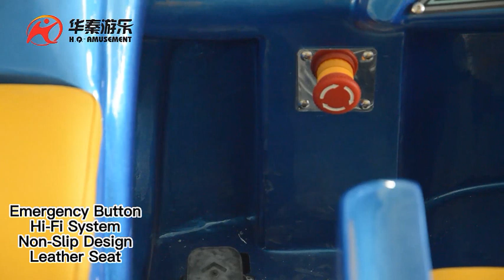Parent-kids motorcycle rides